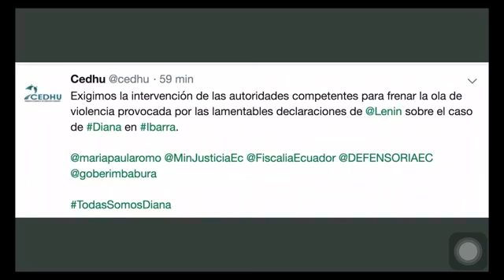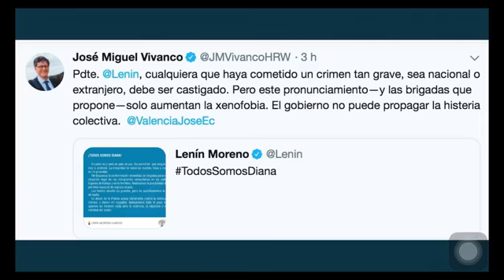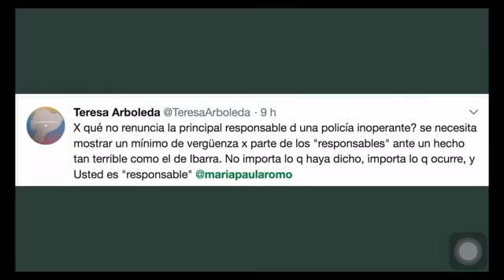La Informante, lunes 21 de enero 2019.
Las noticias más importantes del día, con Daniela Aguilar y Marlon Puertas.